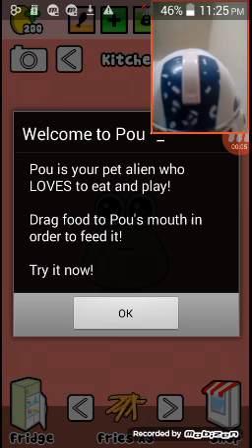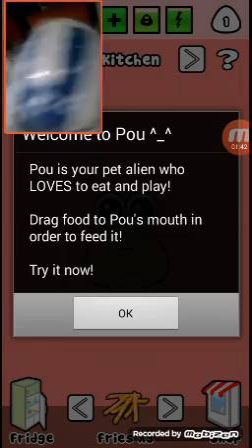Trying Something Different :Playing With My 6th New Pou!!